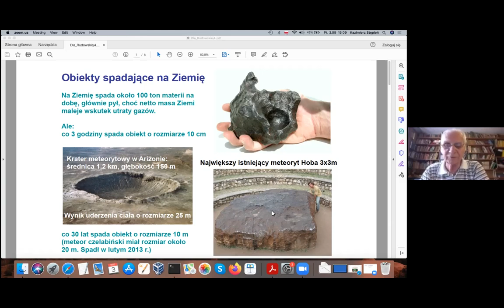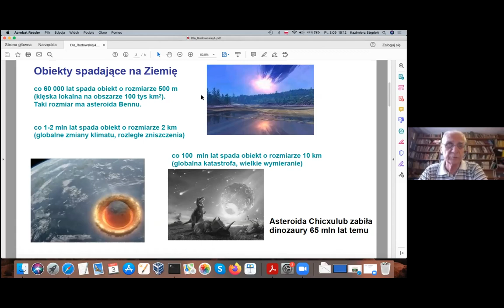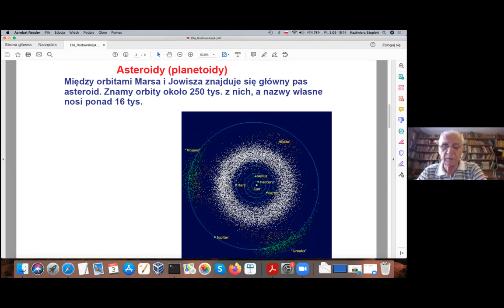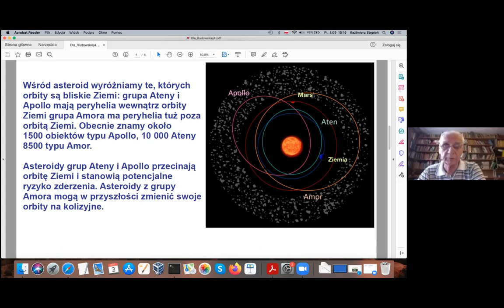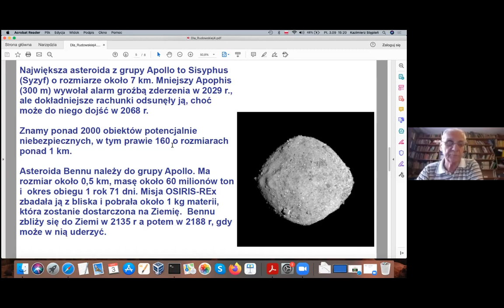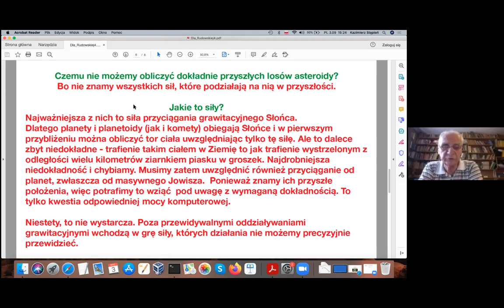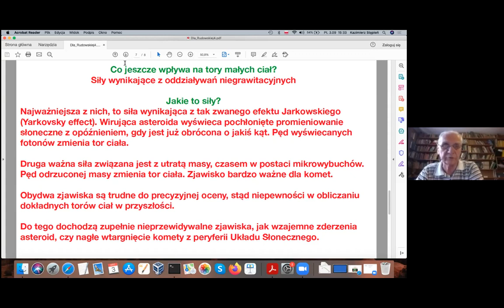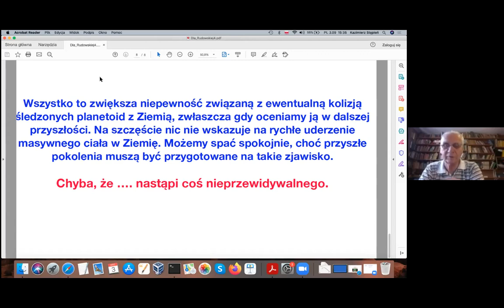ASTEROIDY. CZY POWINNIŚMY SIĘ OBAWIAĆ ICH UDERZEŃ?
Wykład prof. Kazimierza Stępnia z Obserwatorium Astronomicznego Uniwersytetu Warszawskiego, na temat różnych obiektów we Wszechświecie. Obiekty spadające na Ziemię. Asteroida Bennu. Jakie siły działają na asteroidy? Co wpływa na tory małych ciał?